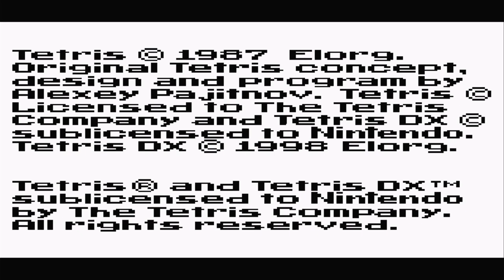Tetris DX Gameboy Color No Commentary Gameplay 2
24/7 Video Game
• 🏷️ Tags